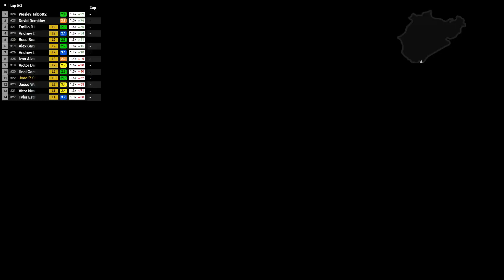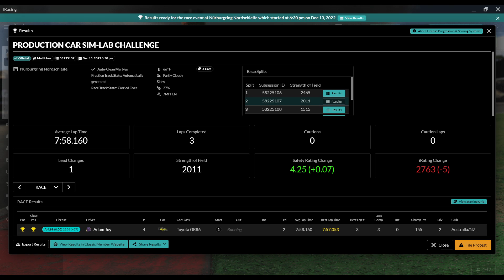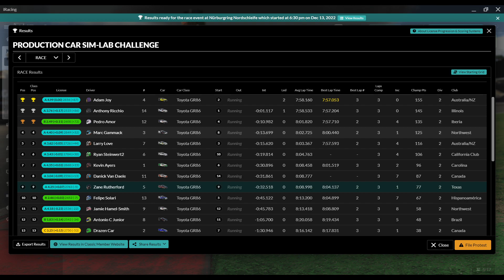Production Car Sim-Lab Challenge - Nurburgring Nordschleife - iRacing Road - Week 1 Race 2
0:00 - Intro
1:58 - Green Flag
26:45 - Wrecks & Results